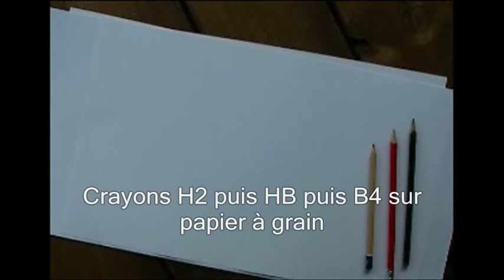no comment - dessiner saturne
Comment créer un gabarit pour dessiner Saturne
Matériel : crayons 2H HB et 4B sur papier blanc à grain